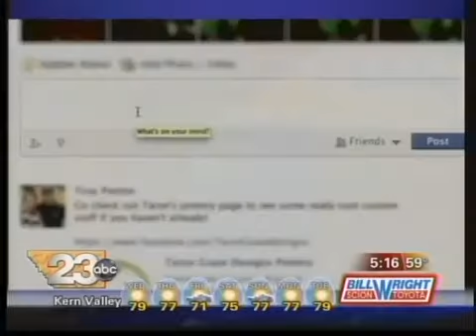Modern Day Baby Trends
Mom and parenting blogger Beth Feldman told 23ABC's Crystal Figueroa about all the latest ideas when it comes to baby showers, announcing a pregnancy, and celebrating that special new arrival.